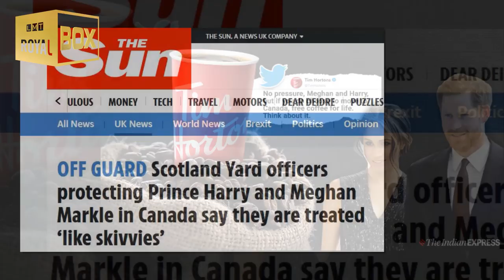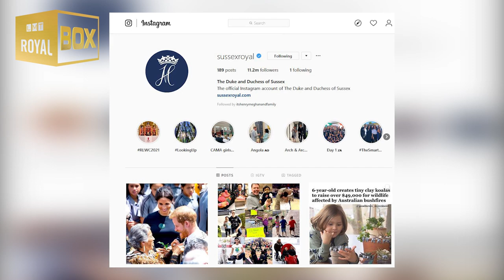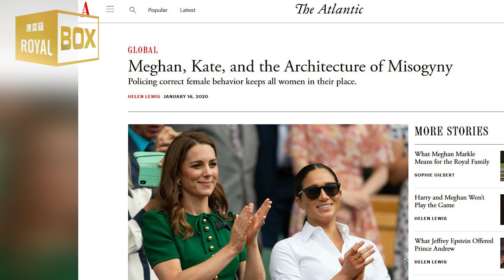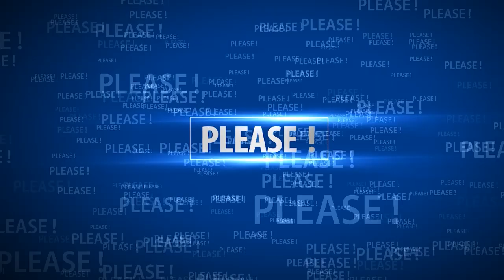True Canadian Fast Food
Harry & Meghan Love Fast Food.

Source: ITN, Reuters, The SUN, BBC